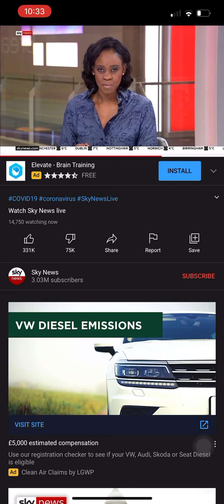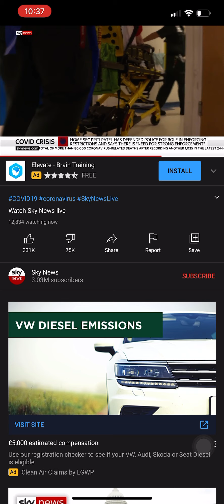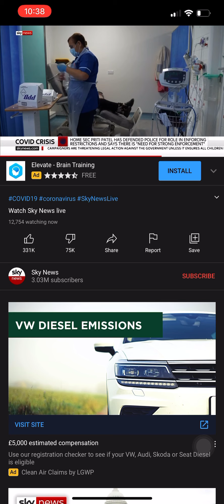Dr Henna Anwar front line NHS GP on Sky News with Gillian 10.01.21